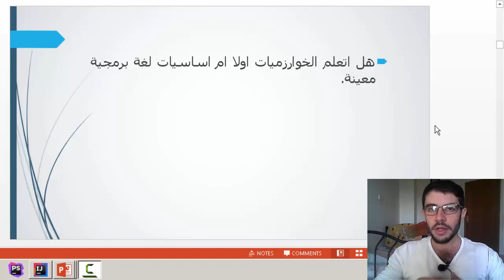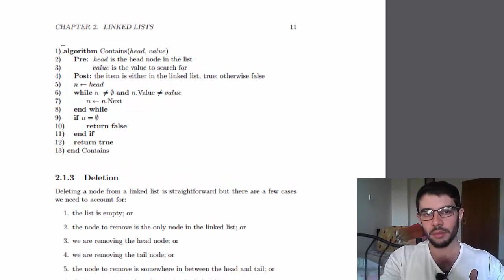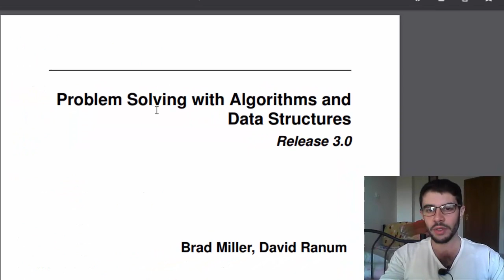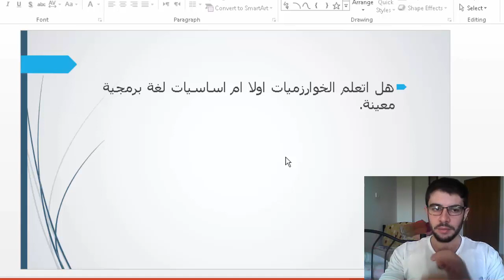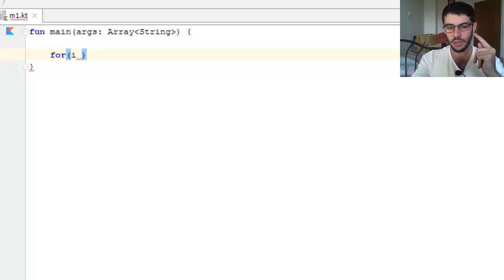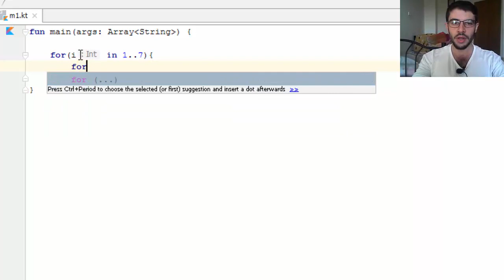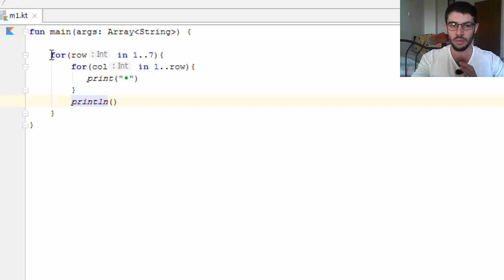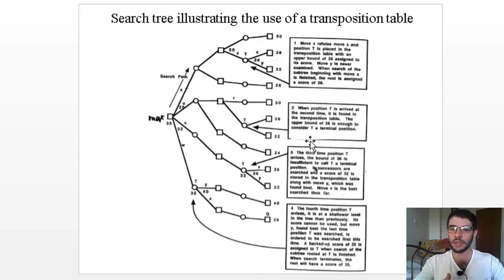الخوارزميات -2- هل اتعلم الخوارزميات اولا ام لغة برمجية؟ ولماذا؟ وماهي بعض المصادر .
معلومات جدا مفيدة، سوف تتعلم امور كثيرة تجعلك تغير نضرتك عن الخوارزميات.
مع تقديم بعض المصادر... والمصادر الباقية خلال الدروس القادمة ان شاء الله